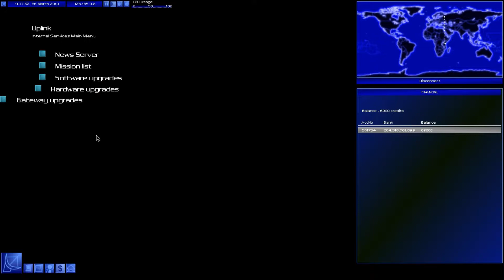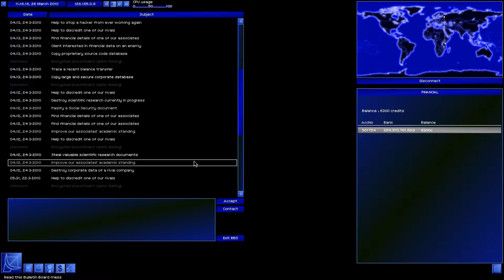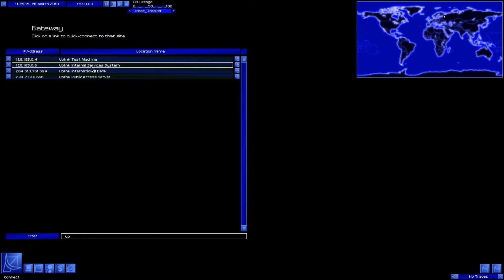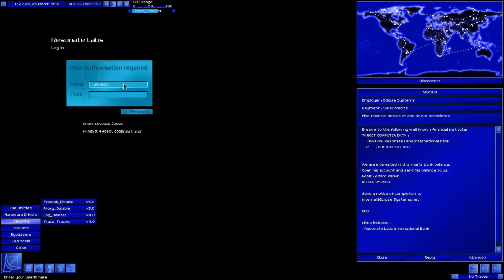Let's Play Uplink Part 5 [German/HD]